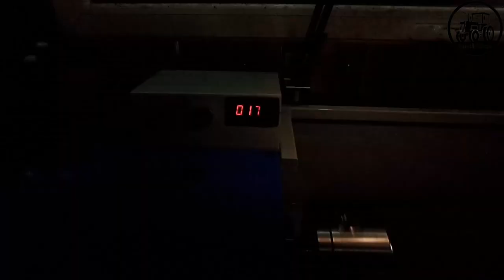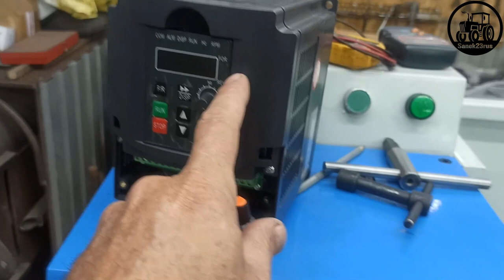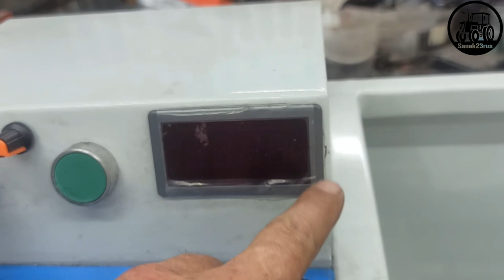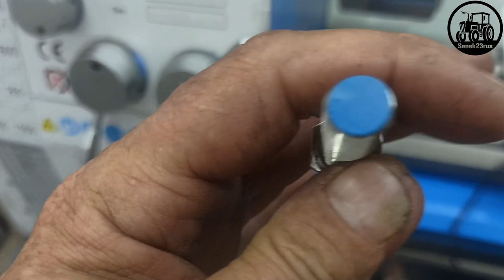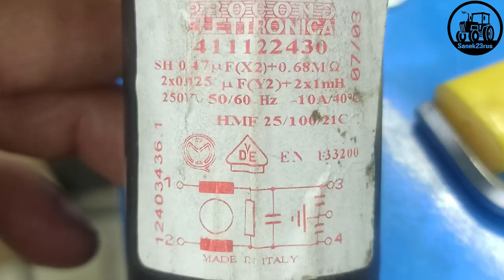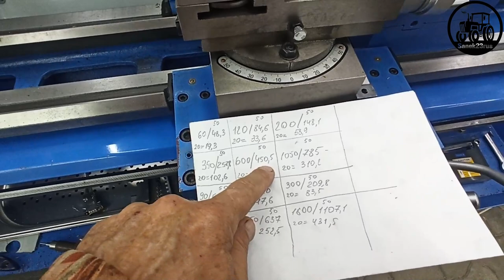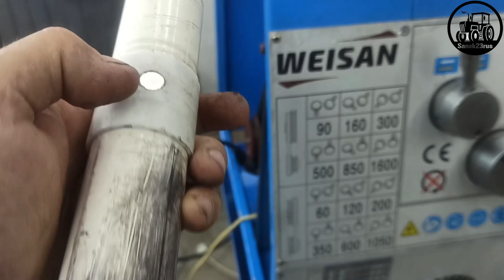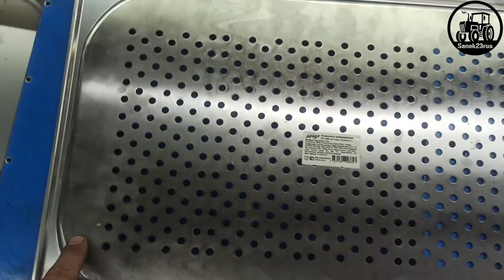немного "ДОПИЛИЛ" СВОЙ токарно-винторезный станок WEISAN CJM360 РМЦ 750 (Фсёпро100)